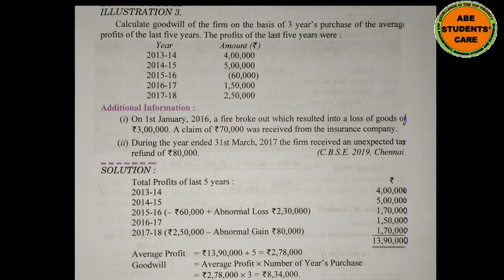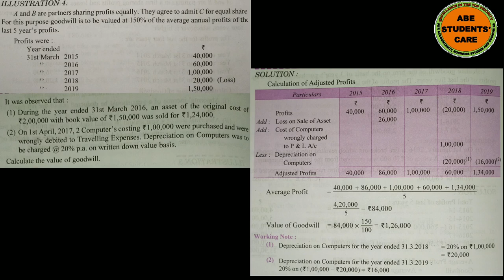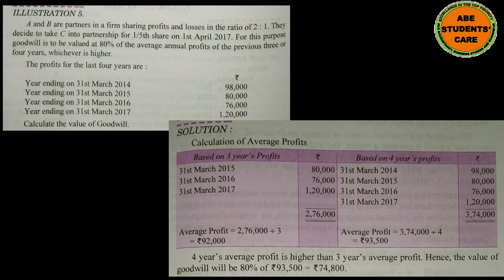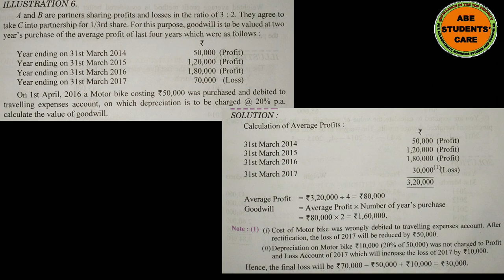#23 Change in Profit Sharing Ratio| Part-2 |Concepts and Illustrations Explanation | For 2020-21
This video includes Meaning of Reconstitution of Partnership Firm, Circumstances of Reconstitution of partnership firm, Accounting treatment at the time of Change in profit sharing ratio among existing Partners, Meaning of Goodwill, Valuation of Goodwill, Average profit method and explanation of illustrations no. 3, 4, 5 & 6
Accounts for class 12,
accountancy for class 12,

Online Commerce Classes,
ABE STUDENTS' CARE